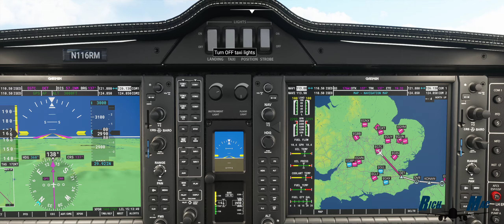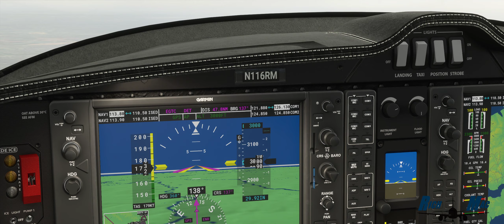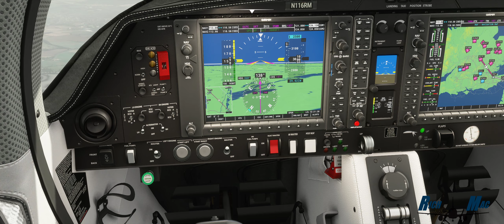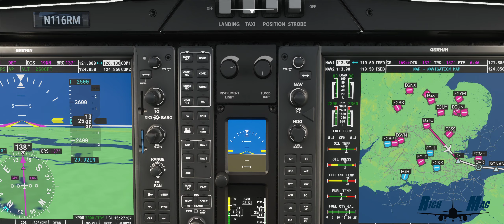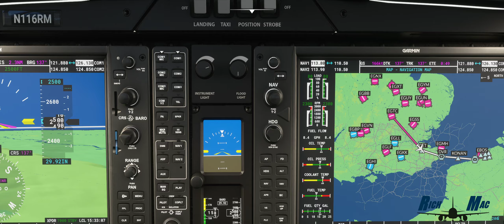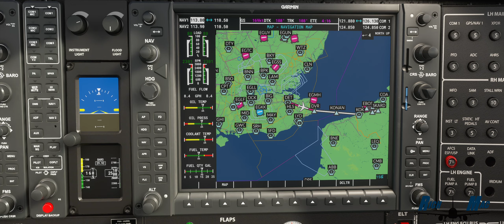Around the World: Leg 16. Across the Channel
We're leaving the UK and headed to The Continent. I can't find the cliffs of Dover and fight off the sun as I land directly into the sunset.